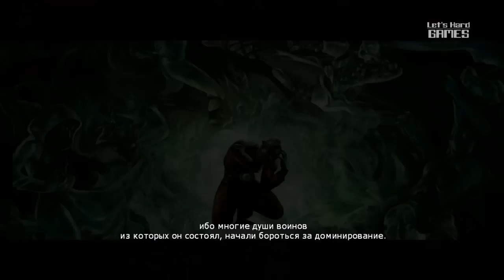Лестница Mortal Kombat 9 | Ermac - Без поражений | No Matches\Rounds Lost [Ladder Expert PC]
В этот раз играем и проходим лестницу [Ladder] на пк [PC] в Mortal Kombat 9: Komplete Edition за Ermac, конечно же на эксперте, без поражений! No Matches\Rounds Lost [Expert] =)
На игровом канале Let's Hard Games [babkin], есть другие летсплеи, прохождение игр и кооперативы с комментариями на высокой сложности!

Купить Mortal Kombat 9: Komplete Edition и другие игры можно

Спустя годы легендарная серия Mortal Kombat возвращается такой, какой ее помнят и ждут тысячи игроков. Это жестокая, кровавая и беспощадная битва не на жизнь, а на смерть, битва, в которой может победить только сильнейший.
Столетия понадобились Шао Кану, чтобы одержать верх над Рейденом и его союзниками. Однако перед лицом смерти Рейден все же смог использовать свой последний шанс спасти мир. Он отправил ментальное сообщение самому себе в прошлое, во времена первого турнира, когда силы добра еще были способны уничтожить Шао Кана...
Игрокам предстоит принять участие в турнире «Смертельной битвы», узнать истинную историю мира Mortal Kombat и изменить прошлое, чтобы спасти будущее. Прохождение Prince of Persia: The Sands of Time